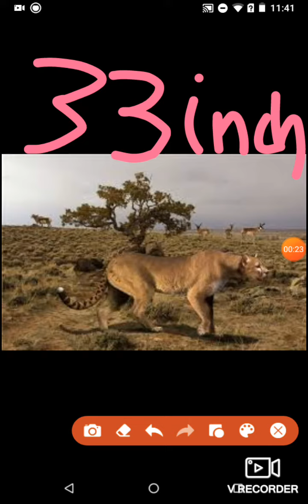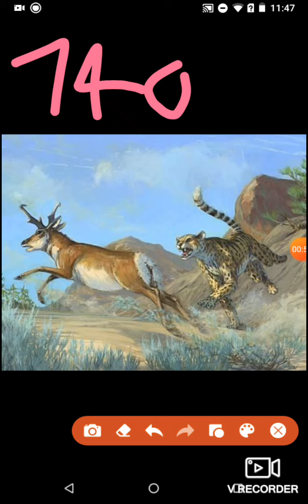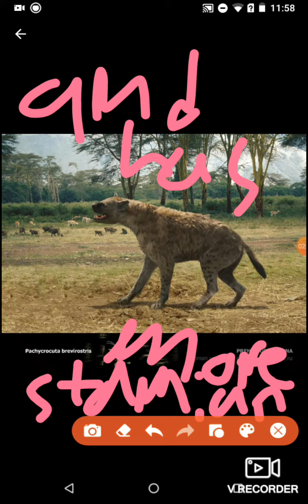American cheetah vs giant short face hyena who will win in a fight